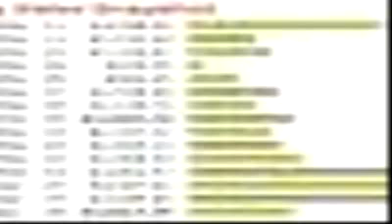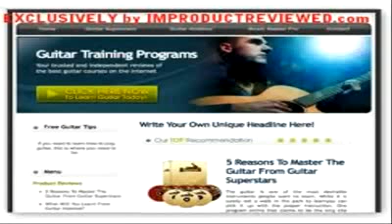Cash Renegade - make money online now